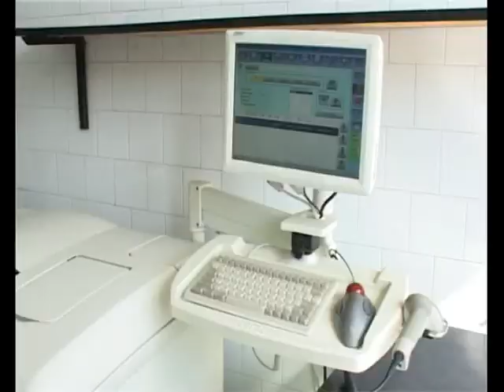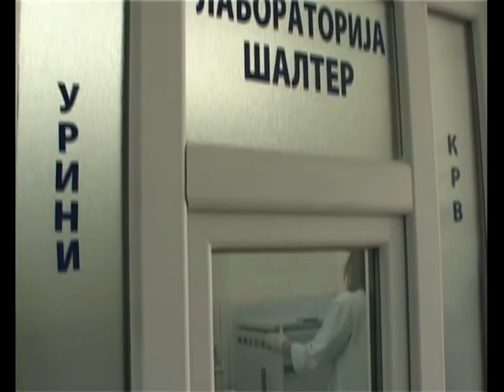Лабораторијата при битолската болница се модернизира